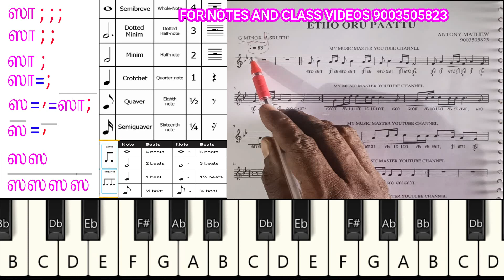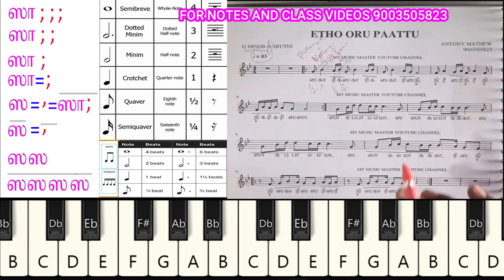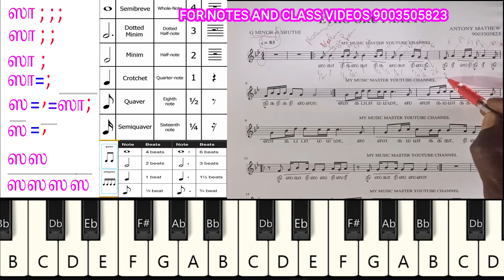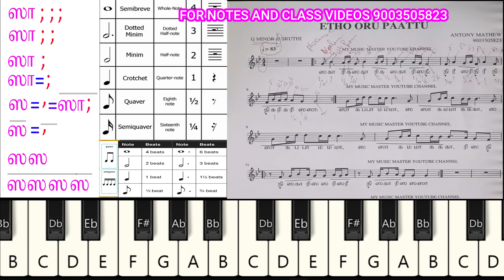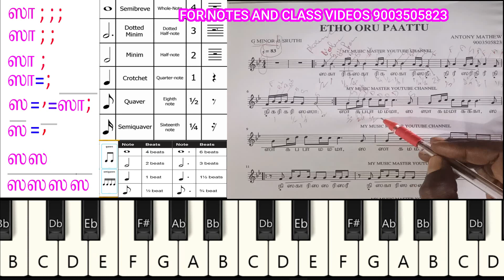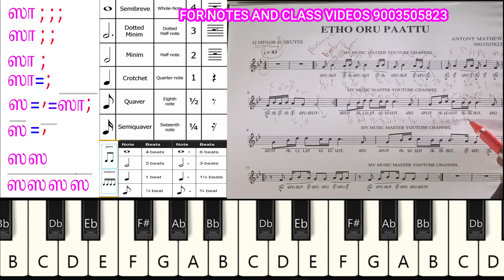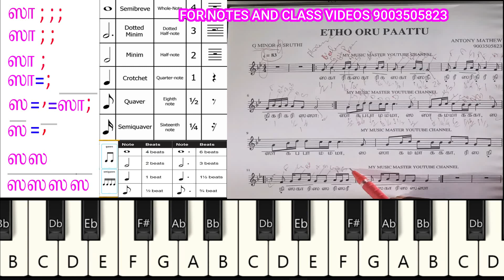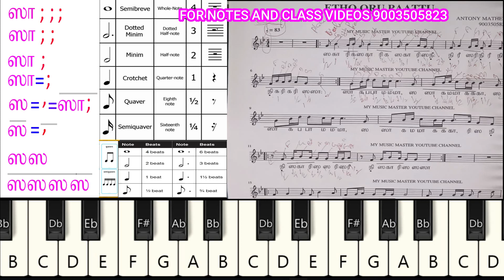yetho oru paattu/keyboard class in tamil/my music master/tamil fim songs